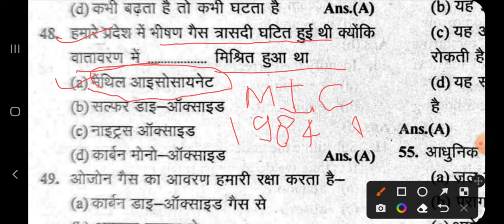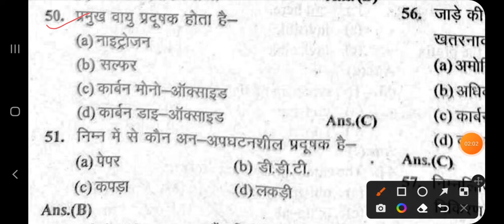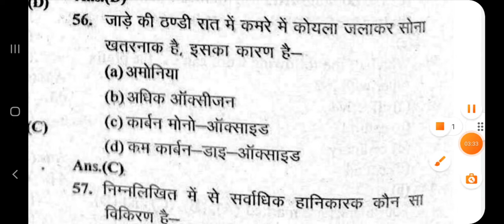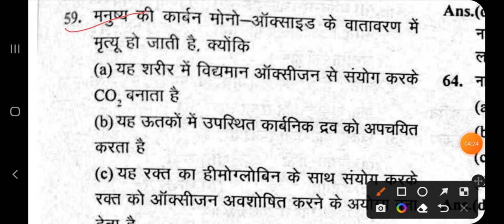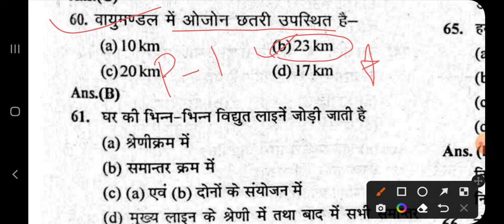Excellence & Model And CmRise School Entrance Exam -2023 | Most Important Questions |mp| exam p-4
Excellence & Model And CmRise School Entrance Exam -2023 | Most Important Questions |mp| exam p-1

Part-4 link
Part-5 link
Part-6 link

 जल्दी करो
Practice paper
Modal paper
englishmedium english
hindi Grammar
modalpaper Modal
mostimportantquestions Most Important
mostpopular Most
entranceexam admit card
application form
Practice paper
Modal paper
englishmedium english
hindi Grammar
modalpaper Modal
mostimportantquestions Most Important
mostpopular Most
entranceexam admit card
application form
solved paper
Practice paper
Modal paper
englishmedium english
hindi Grammar
modalpaper Modal
mostimportantquestions Most Important
mostpopular Most
entranceexam admit card
application form